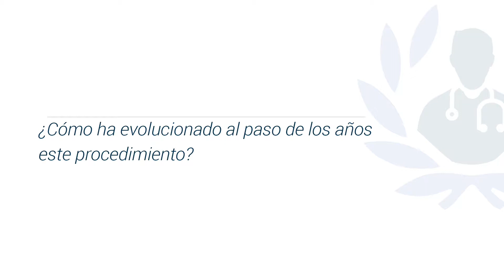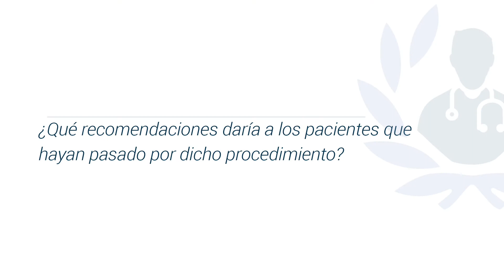Cirugía cardíaca ¿Cómo se realiza? Conoce todos los detalles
Descubre cómo se realiza la cirugía cardíaca de la mano del Dr. Benigno Ferreira Piña, destacado cirujano cardiotorácico y miembro de Top Doctors

La cirugía cardíaca es aquella que se realiza para solucionar problemas del corazón. Con el paso de los años este procedimiento ha evolucionado permitiendo que se realice de una forma menos agresiva.

La cirugía cardíaca atiene múltiples problemas o fallas del corazón.

Para encontrar a los mejores médicos especialistas en cirugía cardíaca visite